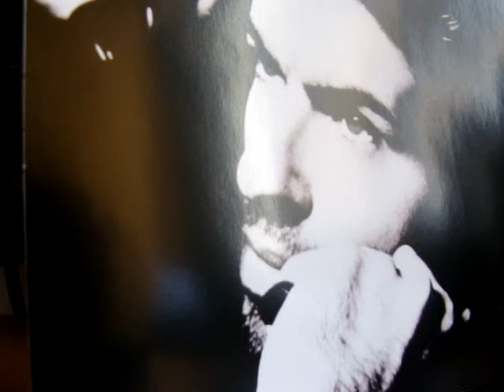GEORGE MICHAEL en España Marzo 2004-entrevista Radio Cadena 100 José Antonio Abellán, parte 2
George Michael en España Èntrevista Cadena 100 Madrid.   Marzo 2004